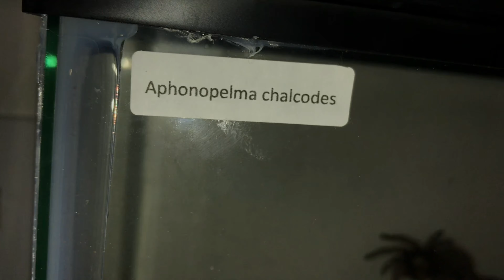Phormictupos sp. green || Tarantula rehousing